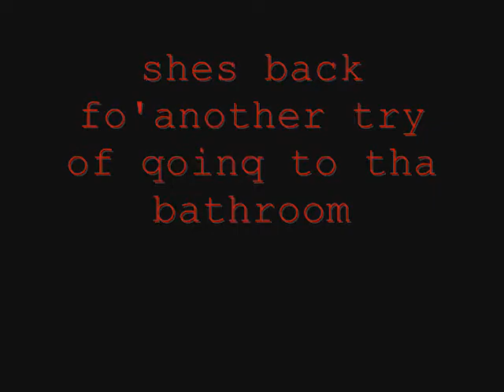Theres A Hobo In Mai Bathtub 2